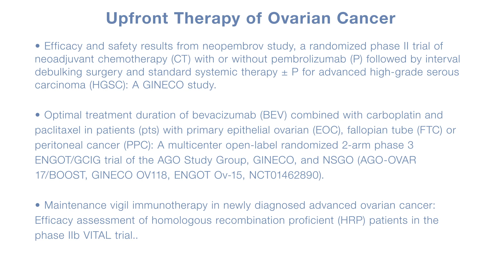Gynecologic Oncology at ASCO 2021: Upfront Therapy in Ovarian Cancer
Shannon N. Westin, MD, MPH, from The University of Texas MD Anderson Cancer Center in Houston, discusses three abstracts on upfront therapy in ovarian cancer that were presented at the Gynecologic Oncology session during the ASCO 2021 Annual Meeting. Dr. Westin served as a panelist for this year's Gynecologic Oncology session.